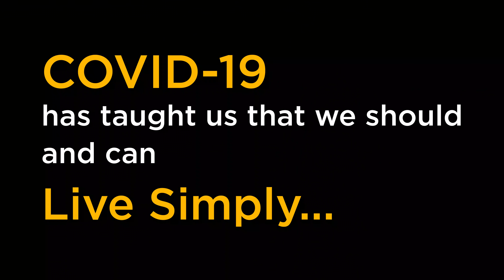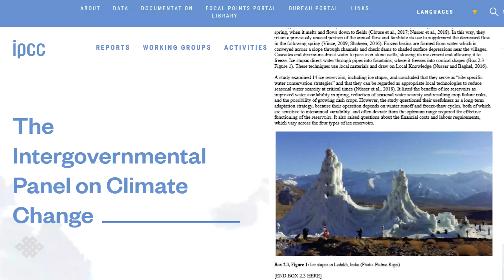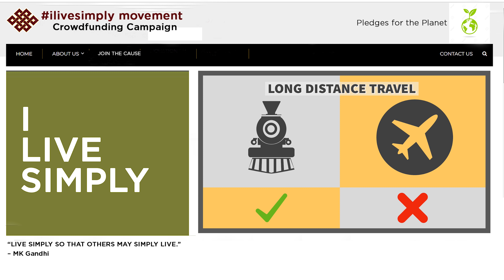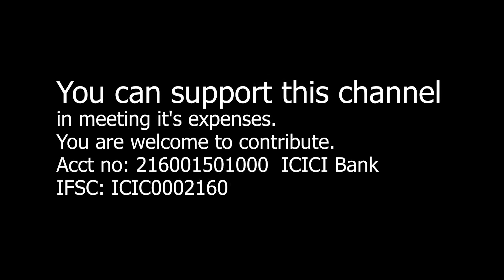I LIVE SIMPLY Movement | Sonam Wangchuk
“LIVE SIMPLY SO THAT OTHERS MAY SIMPLY LIVE.”

– MK Gandhi
COVID 19 has shown us that we should and can live simpler lives, making Gandhi's message even more relevant today than in his own times.

I Live Simply is an innovative appeal for behavioural change… to live simply in big cities of the world so that we in the mountains can simply live.
We in Ladakh (in trans-Himalayas) are at the forefront of the impacts of climate change. My team and students at our alternative SECMOL (Students’ Educational & Cultural Movement of Ladakh) and HIAL (Himalayan Institute of Alternatives, Ladakh) in Ladakh have been instrumental in innovative measures for climate change adaptation in the mountains. These have ranged from Ice Stupa artificial glaciers to low water consuming farming techniques to solar heated mud buildings and much more but we find that these measures will get us nowhere as long as the people in big cities of the world continue business as usual.

Therefore, this 2nd October, Gandhi's 151st birth anniversary we resume our global appeal for behavioural change called… the ilivesimply movement….
In many innovative fun ways, we urge people of the world to make their contribution to healing the planet through a unique crowd-funding campaign where one does not pay any money but makes behaviour change pledges on an internet site. The site tells you how many dollars worth of service for the planet, that action will amount to in a year.

For example, a pledge to not use single-use plastic could amount to a contribution worth $1000. Or a pledge to go vegetarian may amount to $5000. Similarly, other behavioural changes like choosing trains instead of flights, stairs instead of elevators, bicycles instead of cars and planting trees will all be evaluated by the site and a total global contribution will be worked out around the New Year 2020, which may run into trillions of dollars.  Partners organisations are expected to develop Apps, games, websites and start city clubs around the idea to make it easy and fun for everyone, especially children to join this movement.

As the world is into protests and strikes for the planet we believe that India can contribute in its unique way by encouraging people to also change their personal behaviours.

We also appeal to global partnerships. Partners could be Reputed institutes, government bodies, environmental organisations and movements, corporates, software companies,  game developers, celebrities and passionate individuals who can volunteer to take this movement forward.